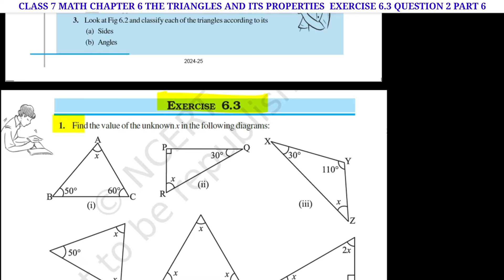CLASS 7 MATHS CHAPTER 6 TRIANGLES AND ITS PROPERTIES EXERCISE 6.3 QUE 2 PART 6 (NEW BOOK)@nksclasses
CLASS 7 MATHS CHAPTER 6 TRIANGLES AND ITS PROPERTIES EXERCISE 6.3 QUESTION 2 PART 6 (NEW BOOK)  @nksclasses